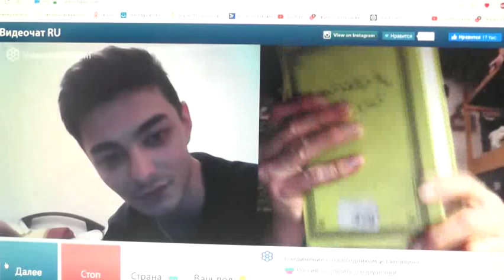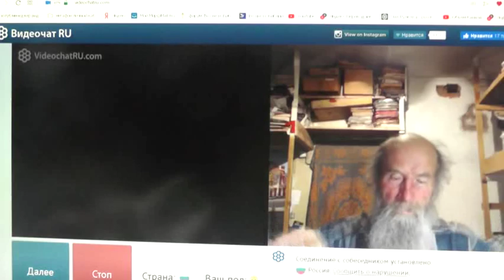№246. Мих. 7:4 Лучший из них, как терн, и …хуже колючей изгороди, 2019